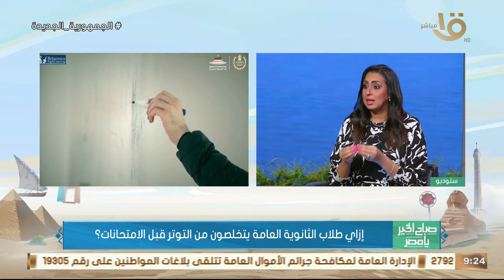إزاي طلاب الثانوية العامة يتخلصون من التوتر.. أستاذ تطوير المناهج بكلية التربية جامعة عين شمس يجيب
إزاي طلاب الثانوية العامة يتخلصون من التوتر قبل الامتحانات.. أستاذ تطوير المناهج بكلية التربية جامعة عين شمس يجيب